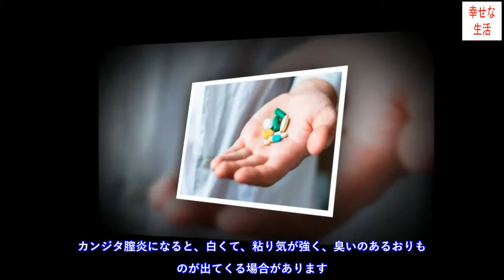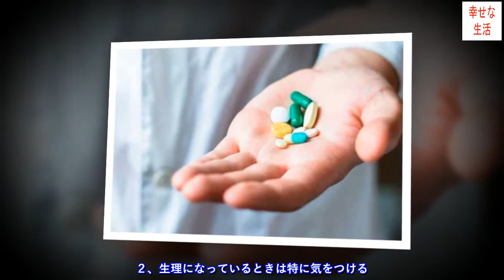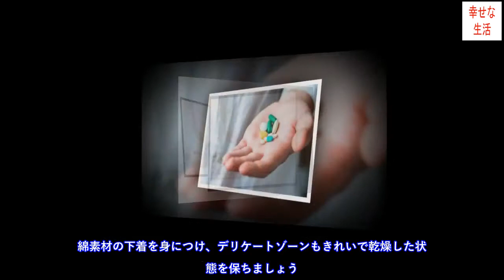カンジタ膣炎を防ぐ５つの方法